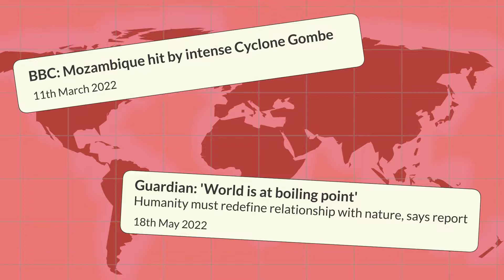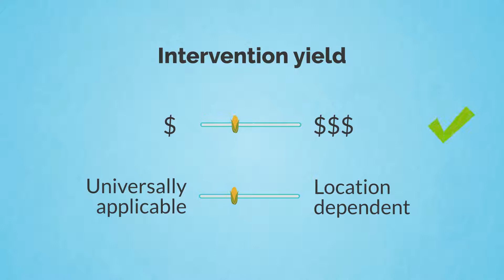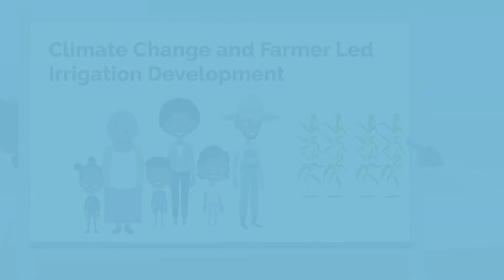Climate Change and Smallholder farmers in Mozambique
The consequences of climate change are already being perceived around the world. Also in Mozambique, where farmers experience climate change through extreme weather conditions, increased temperatures and droughts. The APSAN-Vale project aims to improve water productivity and food security by making agriculture more resilient to climate change by catalysing farmer-led development (FLID).
This video gives a visual summary of a 1.5-year project executed by students of Wageningen University and Research concerning the influence of climate change on agricultural production Mozambique. For this, research was done on the current and future climate as well as a comparison of crop yield as a result of implemented practices to find out what interventions will make farmers most resilient to climate change both now and in the future.